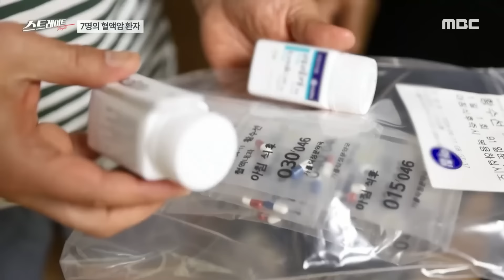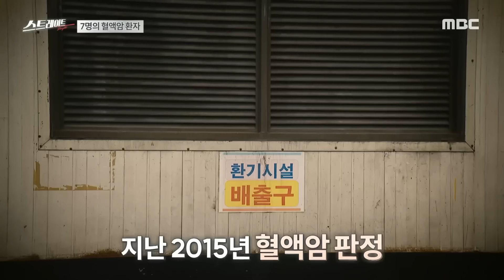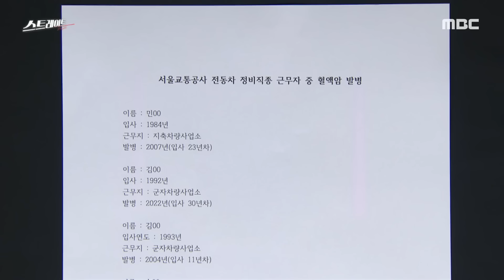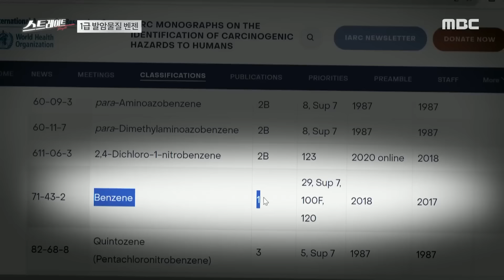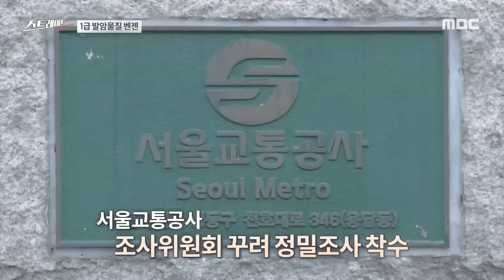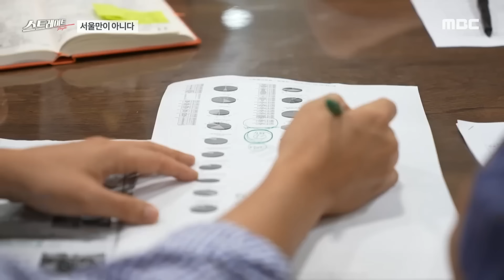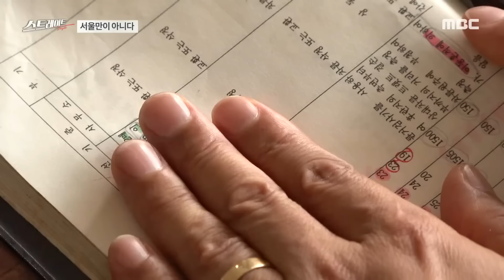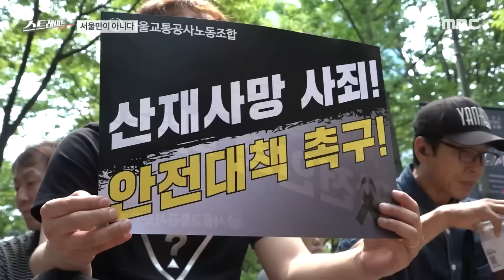"왼쪽 귀 밑에 암덩이가 쑥" "나뿐이 아냐" 지하철 '발칵' [뉴스.zip/MBC뉴스]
[MBC 탐사기획 스트레이트 261회] 그 지하철 뒤편, 암세포가 자라고 있었다 (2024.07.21)